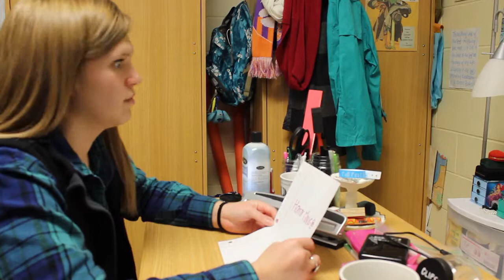Mary Hunter Smittkamp: Creative Block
A short story about not having an idea for a short story